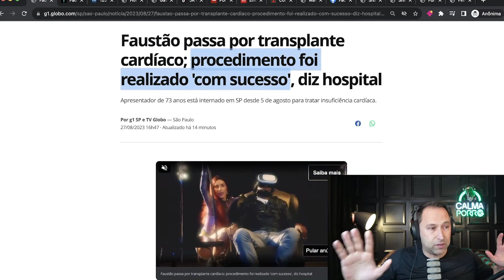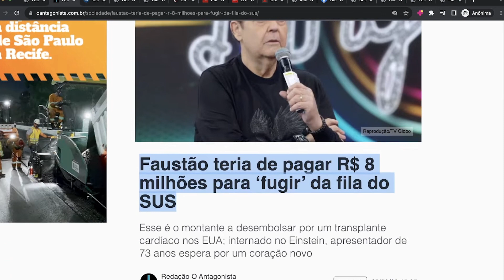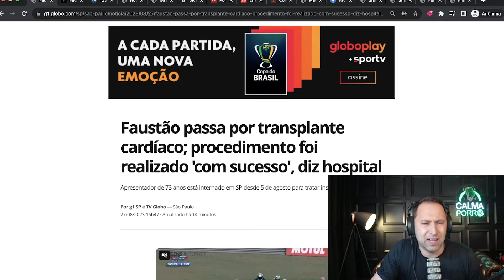TRANSPLANTE DO FAUSTÃO: ELE REALMENTE PASSOU NA FRENTE DE ALGUMAS PESSOAS NA FILA DO SUS?